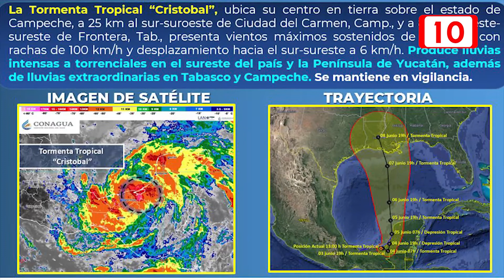Se espera fuerte oleaje por tormenta tropical Cristóbal